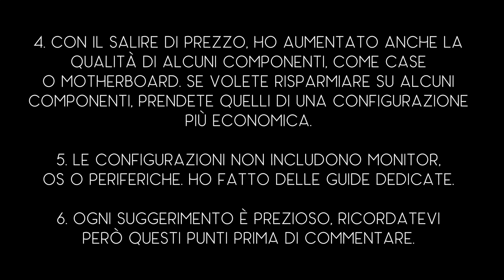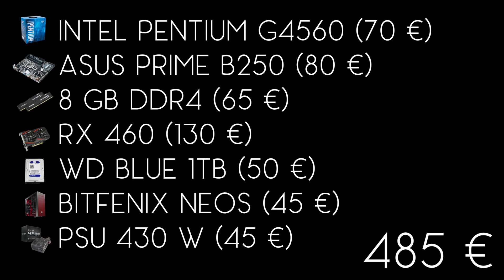PC GAMING | CONFIGURAZIONE KABY LAKE | 500 EURO (2017)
Intel Pentium G4560
Asus Prime B250 (mATX)
Corsair DDR4 8 GB (2x4)
RX 460 4GB
WD Blue 1TB
Bitfenix Neos
EVGA 430 Watt